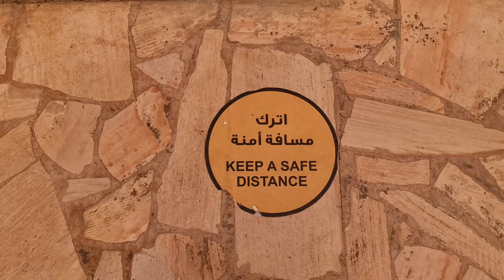2021 12 08 ore 13 55 34 Dubai 12 (giro turistico)